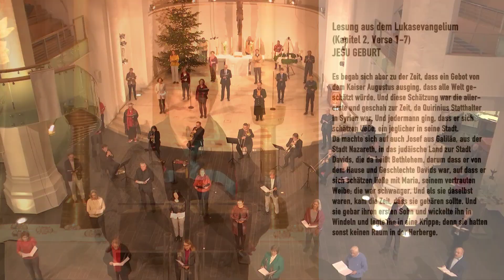Vorschau: Weihnachtsgottesdienst zum Feiern daheim – DVD-Trailer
Für viele ist in diesem Jahr der Besuch eines Heiligabendgottesdienstes keine Option. Für alle, die nicht kommen können und möchten, hat die Johanneskirche ein Video produziert:  »Heiligabend für Große und Kleine. Weihnachtsgottesdienst aus der Johanneskirche zum Feiern daheim«. Es wird am Heiligabend hier auf unserem YouTube Kanal zu sehen sein.
Es wurde aber auch eine DVD des Gottesdienstes produziert, die sich Interessierte ab 17. Dezember nachmittags in der Johanneskirche abholen und mit ins heimische Wohnzimmer nehmen können.

Es ist ein Heiligabend-Gottesdienst mit viel Musik: Mitglieder der Johanneskantorei und des Düsseldorfer Kammerchores singen unter Leitung von Wolfgang Abendroth, ebenso Bassbariton Rolf A. Scheider, begleitet von Trompeten und Posaunen.

Die DVD bietet auch eine Gottesdienstversion mit Kinderpredigt. Hier erzählt Pfarrer Dr. Uwe Vetter davon »Warum Gott Mensch wurde«. In der Predigt für Erwachsene geht es um »Weihnachten zuhause«. Warum zieht es uns zu den Festtagen immer wieder in den Kreis der Familie zurück, welche Risiken und Nebenwirkungen bringt dies mit sich? Und was passiert, wenn wie in diesem Jahr, ein Nach-Hause-Kommen gar nicht ohne weiteres möglich ist? Auch Maria und Josef hatten dieses Problem.